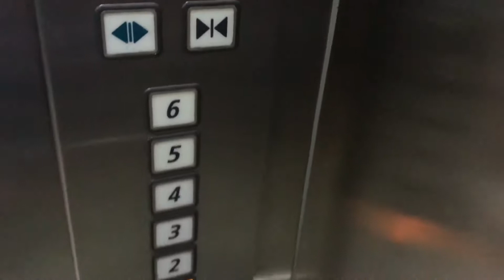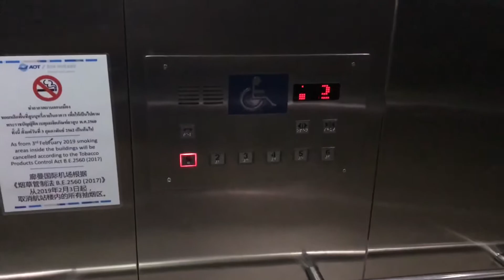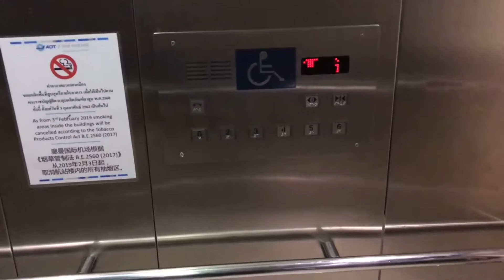Don Mueang International Airport (DMK), Bangkok | Hitachi Traction Elevators [Carpark Building]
Happy Birthday Khup Elevators and Offtopic.
The first time I filmed elevators in an airport without going overseas or other cities.

방콕 돈 므앙 국제 공항 히타치 엘리베이터

ลิฟต์ฮิตาชิที่ท่าอากาศยานดอนเมือง จังหวัดกรุงเทพมหานคร (อาคารจอดรถ)

Building name : Don Mueang International Airport (DMK)
Area : Donmuang, Bangkok
Capacity : 15 Persons / 1000 Kg.